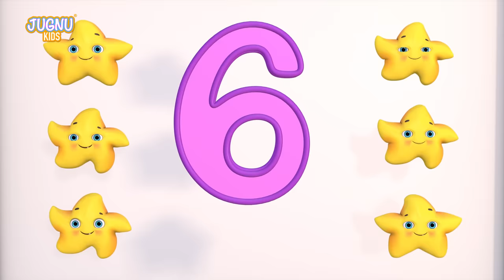Phonics Song With Two Words Song | Number Song for kids | Jugnu kids Nursery Rhymes & baby songs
Phonics Song With Two Words Song | Number Song for kids | YouTube Nursery Rhymes
B for Bat  B for Ball
C for Cat  C for Cup
D for Duck  D for Dots
G for Goat  G for Grass
H for Hand  H for Hat
I for Ink  I for Insect
J for Juice  G for Jar
K for King  K for Kite
L for Lamb  L for Leaf
M for Milk  M for Map
N for Neck  N for Nose
O for Ocean  O for Oar
P for Pen  P for Parrot
Q for Queen  Q for Quail
R for Rope  R for Rat
S for Sun  S for Sky
T for Tap   T for Toy
U for Uncle  U for Umbrella
V for Van  V for Violet
W for Whale  W for Water
X for Box  X for Fox
Y for Yes  Y for Yellow

cocomelon,sing-along songs,children songs,JJ,preschool,kids education,sing-along,baby songs,kids animation,abckidtv,toddler,kids entertainment,kids videos,kid songs,nursery rhymes,kindergarten,